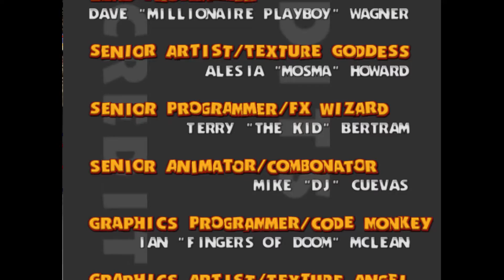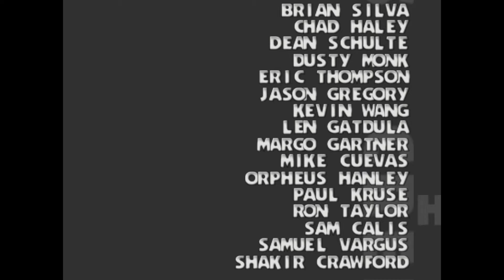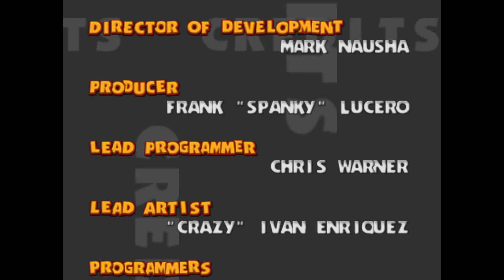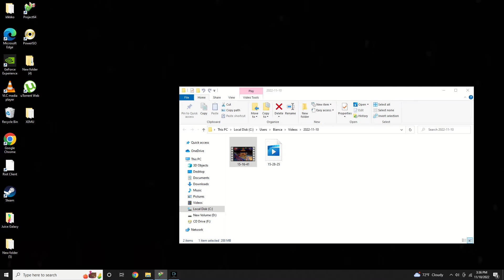Danger plays Ready 2 Rumble *PART 16* (BE MY VALENTINE)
WONT YOU BE MINE?